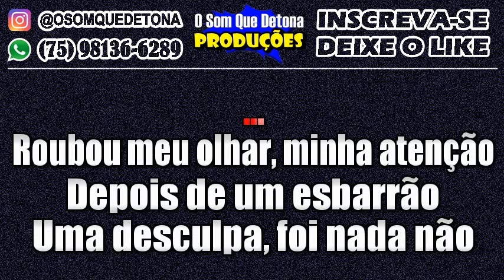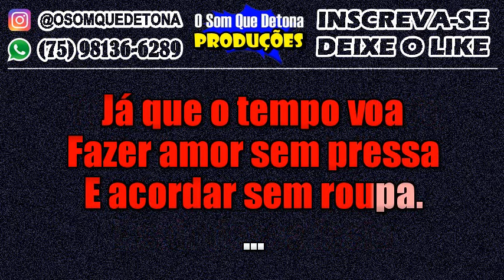KARAOKÊ DE SERESTA - SIGILO (GUILHERME E BENUTO)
PRODUÇÃO: O SOM QUE DETONA
TECLADO: YAMAHA PSR E443 - KIT SAMPLES KONTAKT NADSON O FERINHA